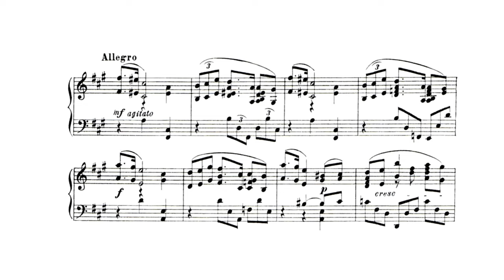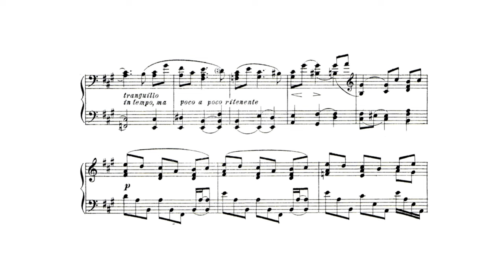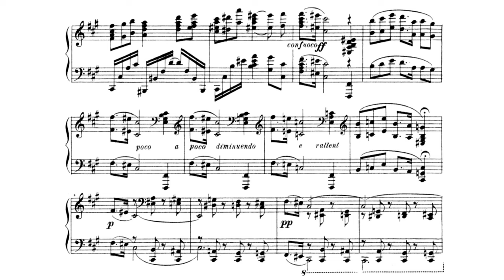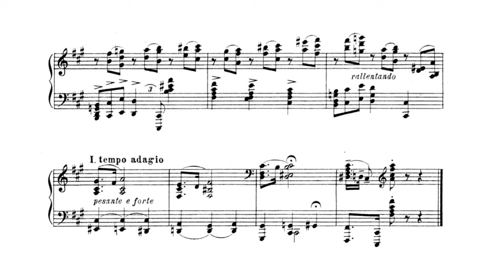Levina - Piano Sonata No. 1 (Lettberg)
Zara Aleksandrovna Levina was a Soviet pianist and composer. Levina studied piano in the Odessa Conservatory, which she passed with a gold medal. She graduated from the Moscow Conservatory in 1932, where she had studied piano and composition. In her early age, Zara Levina admired the composers Rachmaninoff, Scriabin, Prokofiev, Beethoven and Schumann. She mainly wrote choral works (mostly romances, then children's songs) and, besides, also other vocal music, as well as two piano concertos and solo piano works. The inspiration of those five composers is evident throughout her works.

Source : Wikipedia
Pianist : Maria Lettberg
Compositor : Zara Levina